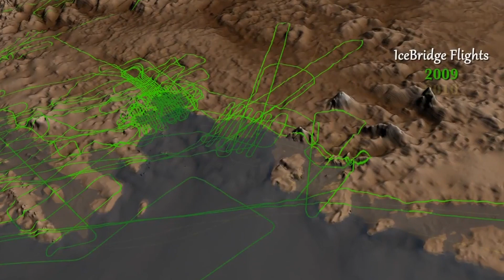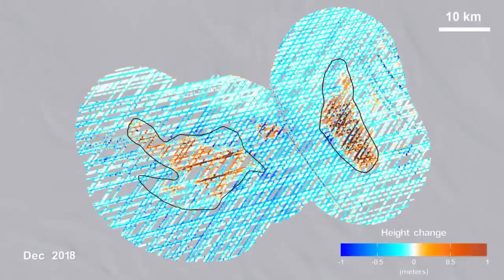Scientists shocked by recent discovery frozen in ice under Antarctica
Scientists shocked by new discovery frozen in ice under Antarctica
For centuries, our imaginations have been captured by Antarctica.

Yes! This beautiful continent is full of surprises! From the historic explorers of the 1800s to the scientists of the new era, we got captivated by the wonders held inside the continent's ice shelves.

Surprisingly, the continent is not what you think or what it appears from the top? Instead, it is shrouded in mystery. Though the land is great at keeping secrets, despite its harsh condition, temperature, and barren area, it didn’t stop scientists from discovering blood-red waterfalls, ancient fossils, and more such amazing discoveries.

And today, we are diving into this video to know some of the latest discoveries done by scientists in Antarctica and how they amaze us. So make sure to watch the video till the end, and here we begin!